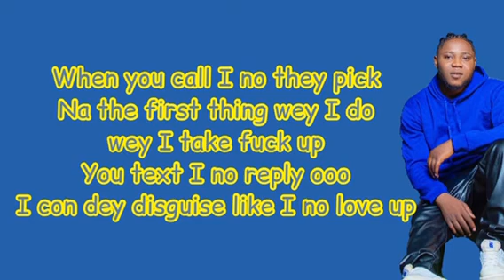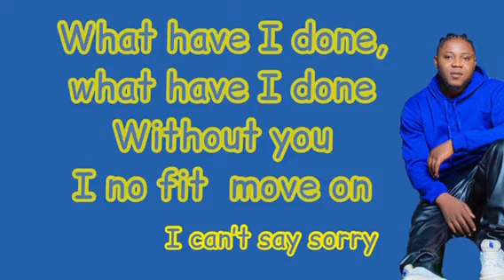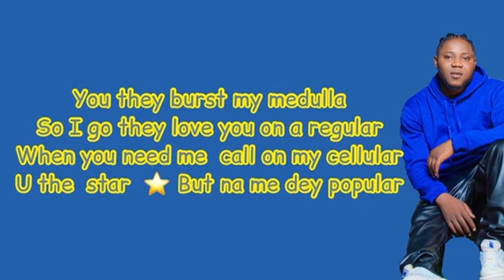I can’t say sorry lyrics